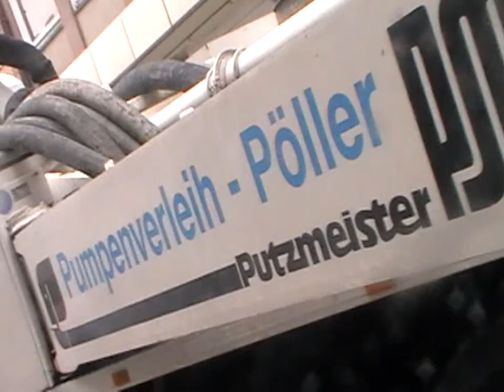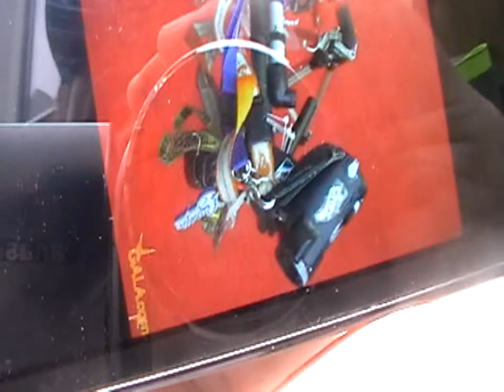conversation 10 solnhofer beton filmbike galacom tv mr win more